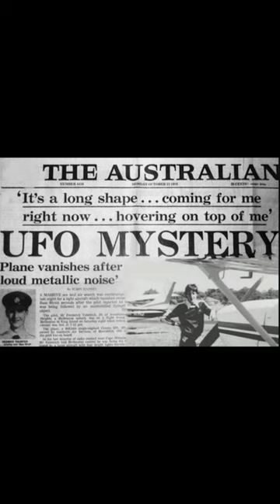The Unsolved Case of Frederick Valentich!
Frederick Valentich was a 20-year-old pilot who was flying a single-engine Cessna 182L aircraft over the Bass Strait in Australia. He was on a training flight from Moorabbin Airport in Melbourne to King Island, a small island in the Bass Strait. During the flight, Valentich radioed Melbourne air traffic control and reported that he was experiencing an unidentified aircraft flying at high speed and hovering above him.

Valentich described the mysterious aircraft as having "metallic-like" appearance and said that it had four bright lights. He expressed concern that the aircraft was playing a game of "cat and mouse" with him and that it was moving erratically. Air traffic controllers tried to assist Valentich and asked if he could identify the aircraft. He responded negatively, saying it was "not an aircraft."

Shortly after these radio communications, Frederick Valentich and his plane disappeared without a trace. Despite extensive search efforts, no wreckage or any sign of the missing pilot and his aircraft was ever found. The incident remains one of the most well-known and intriguing cases of unexplained disappearances in aviation history.

Numerous theories have been put forward to explain the disappearance, ranging from UFO encounters and extraterrestrial abductions to more conventional explanations like pilot error or mechanical failure. However, none of these theories have been proven, and the fate of Frederick Valentich and his aircraft remains a mystery to this day.

The case has sparked speculation and discussions among ufologists and aviation enthusiasts, but no conclusive evidence or explanation has emerged, leaving it as an enduring unsolved mystery.